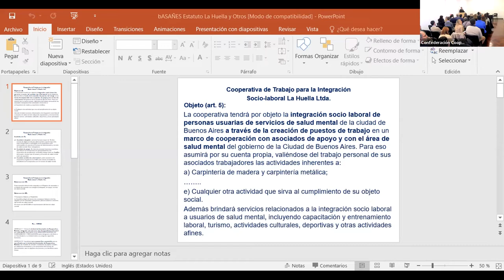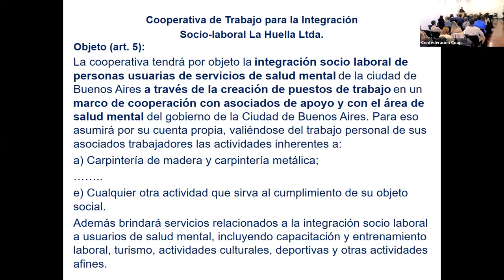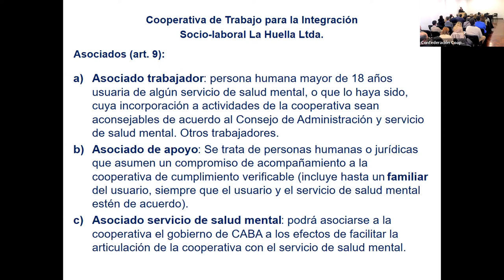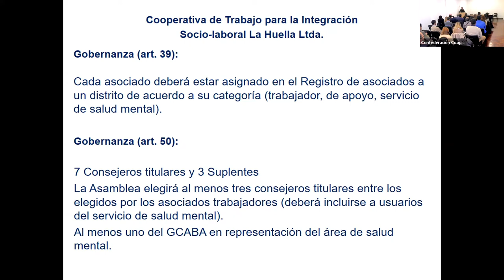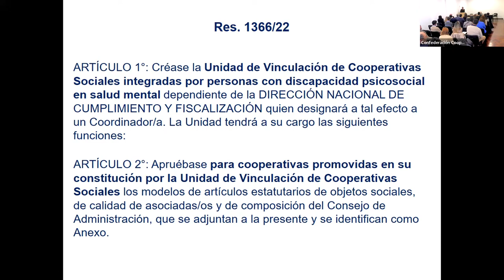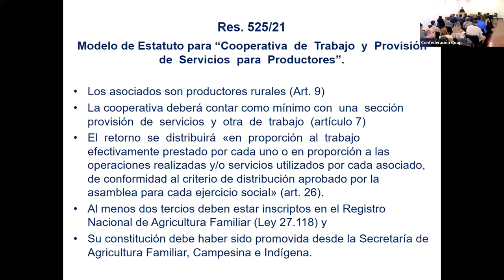Encuentro de Derecho Cooperativo: César Basañes, gerente de Cooperar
El gerente de la Confederación Cooperativa de la República Argentina, César Basañes, expuso en el Encuentro Nacional de Derecho Cooperativo, preparatorio del Congreso Continental que se realizará en Asunción (Paraguay) del 27 al 29 de octubre, acerca de:
Innovación y nuevas formas de la empresa cooperativa. La economía de plataformas, la economía circular o la recuperación de empresas en crisis ¿requieren pensar nuevos modelos cooperativos? El debate de las cooperativas de múltiples partes interesadas.